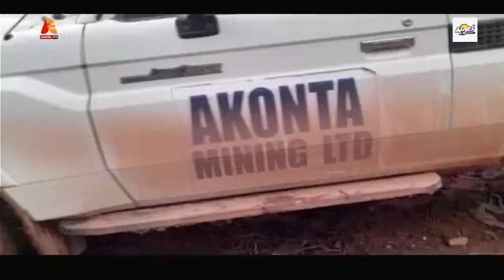Akufo-Addo meets with National House of Chiefs and MMDCE's on Galamsey menace